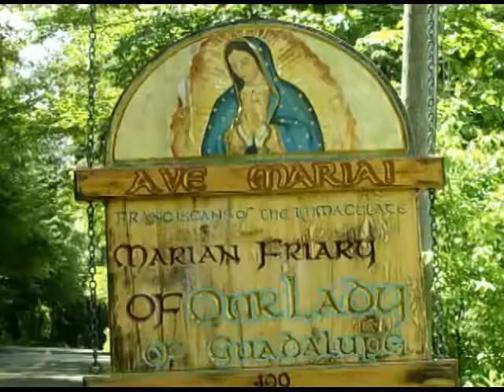Mar 18 - Homily: Do the Will of Our Father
Jesus revealed God the Father to us and taught us to always do our Father's will.
 Ave Maria!
Mass: Wednesday 4th Week of Lent - Wkdy - Form: OF
Readings:
1st: isa 49:8-15